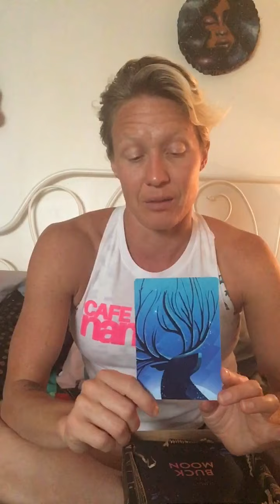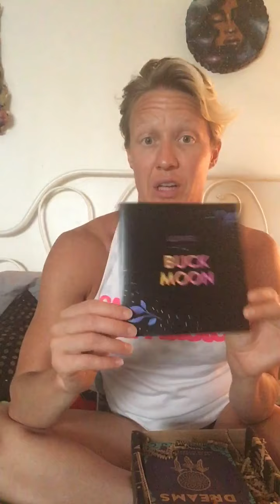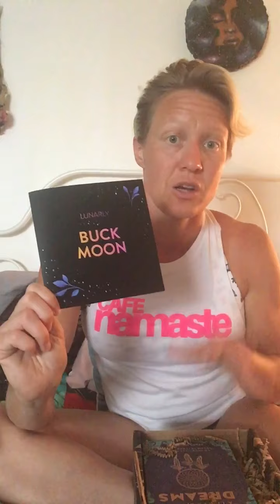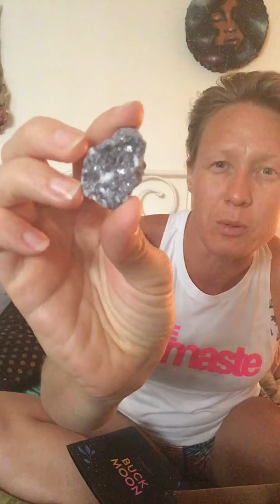My Lunarly Buck Moon Subscription Box